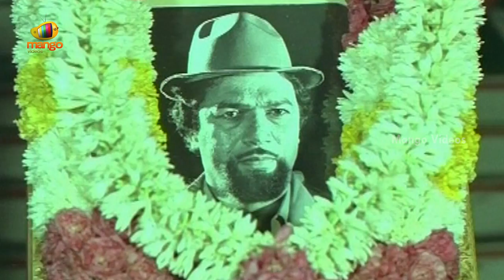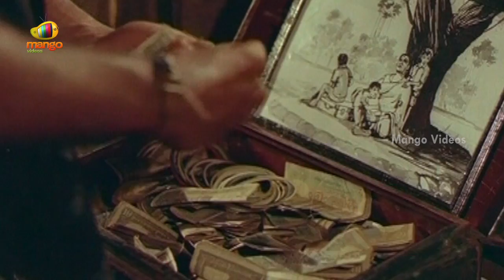Dhruva Nakshatram Superhit Telugu Full Movie HD | Victory Venkatesh | Rajini | Brahmanandam | Part 3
Dhruva Nakshatram Superhit Telugu Full Movie HD, Part 3 on Mango Videos. DhruvaNakshatram Telugu Movie ft. Victory Venkatesh, Rajani, Brahmanandam, Bhanu Chander, Kaikala Satyanarayana, Sharada, Gollapudi Maruti Rao and Nutan Prasad. Directed by Y Nageswara Rao. Written by Paruchuri Brothers. Produced by K Ashok Kumar. Music by Chakravarthy.

Happy Watching!